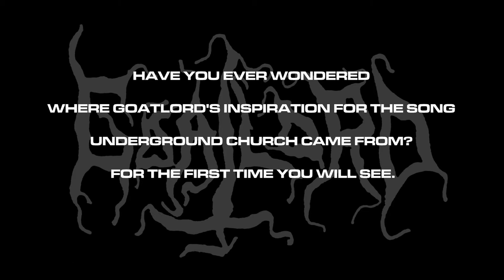Goatlord - The Real Underground Church In Beatty, NV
Thought I would share some video of the underground church where Ace got the idea for the song "Underground Church"